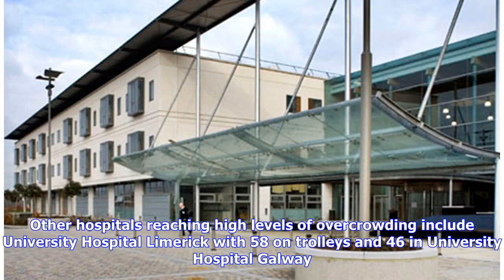Breaking News | Tullamore Hospital one of the most overcrowded today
Tullamore Hosp.jpg The Irish Nurses and Midwives Organisation (INMO) latest trolley and ward watch figures show the Midland Regional Hospital at Tullamore to be one of the most overcrowded in the country today, Tuesday June 19. Currently there are 35 patients on trolleys in Tullamore, 25 in the Emergency Department, and 10 on wards. Other hospitals reaching high levels of overcrowding include University Hospital Limerick with 58 on trolleys and 46 in University Hospital Galway. The nationwide fi...